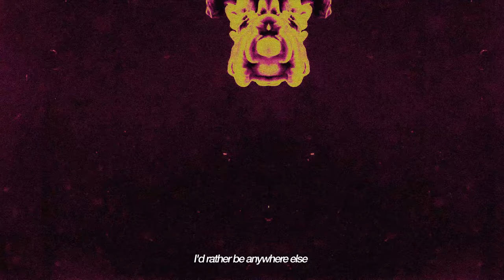Balance Breach - Untouchable (Official Visualizer)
Fierce and aggressive - With “Untouchable”, Finnish Metalcore act BALANCE BREACH continues the path of darker feel, pumping iconic guitar leads and melodies straight into the listener's face.

CREDITS
Music: Balance Breach - (Saku Heimonen, Terho Korhonen, Antti Halonen, Joni Härkönen, Aleksi Paasonen)
Lyrics: Aleksi Paasonen
Producer: Rami Nykänen
Drum & vocal recording: Rami Nykänen
Mix and master: Florent Salfati (Landmvrks)
Visualizer video: Valentin Hauser
Video edited by VHS
Videos from Pexel including following artists
Stefwithanf
Uzonoc Rotislav
Cotton Bro
Dan Christian Paduret
Luis Quintero
Mart Productions
Ron Lach
Mikhail Nilov
Luis Quintero
Oleg